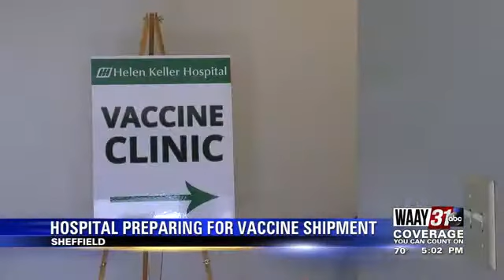Hospital Prepares For Additional Vaccine Doses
Breken Terry spoke with Helen Keller Hospital about its preparation for a new shipment of Pfizer vaccines.